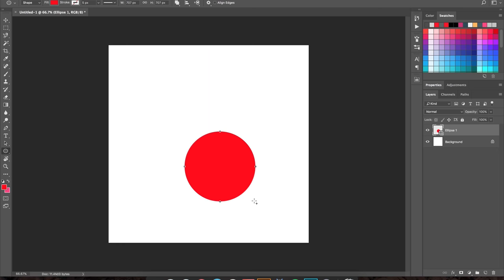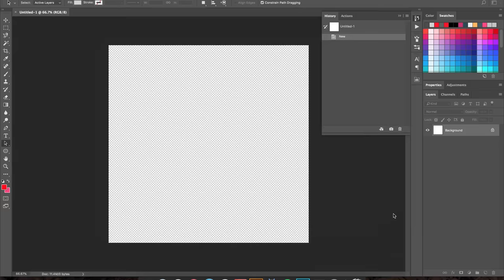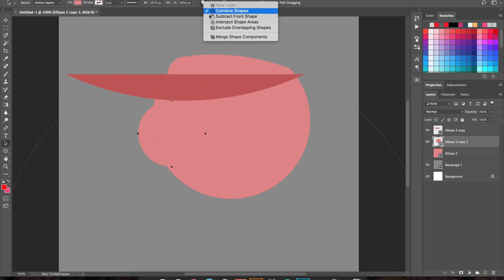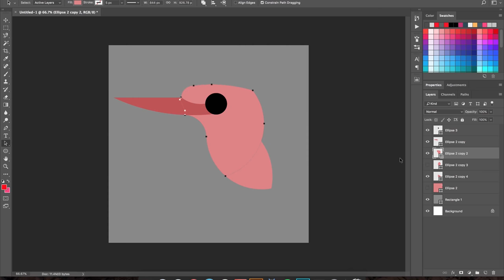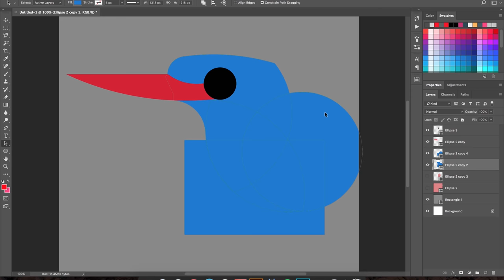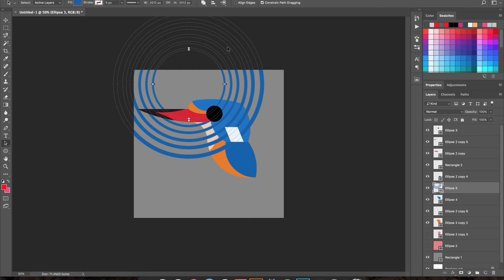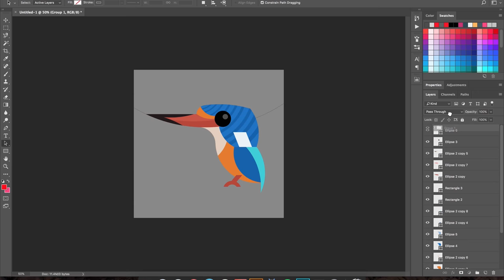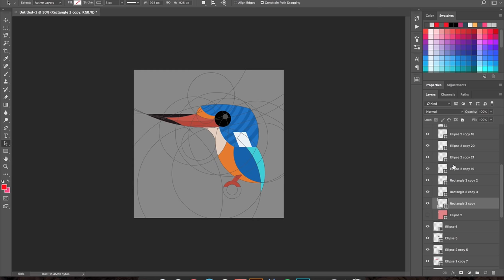How To Draw Geometric Bird Illustration in Adobe Photoshop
This is our first video about tips how to draw geometric illustration of kingfisher without leave it's scientific things behind, since we made a geometric bird design poster ) for support local community which act in Indonesia bird-conservation.

Please follow the instruction by watch this video from beginning to the ends. We don't have a good studio for adding a voice :D but may be in the future we will do it or have it. haha

If you have a question, please comment in below.

Credit:
Tutorial video by Sikebo

Editor video by Afwan F